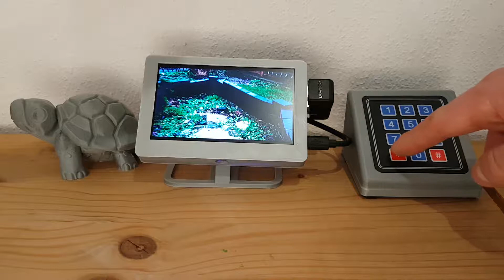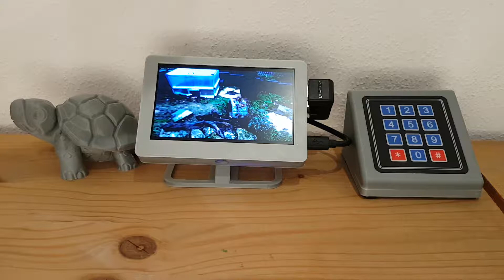1. Version der Steuerung der INSTAR IN-9010 Full HD Webcam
In der ersten Version konnte man per Tastenwahl an die vorher eingespeicherten Positionen der INSTAR IN-9010 Full HD Kamera fahren. Weiterhin ist das Display per Kippschalter ausschaltbar.